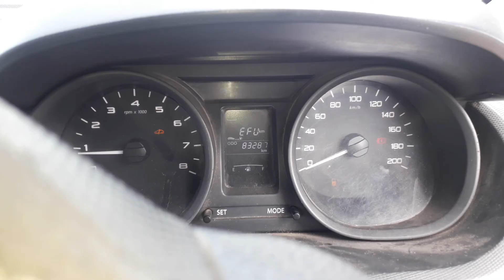2016 TATA Tiago XM Chandigarh